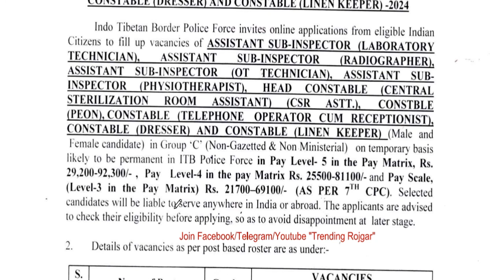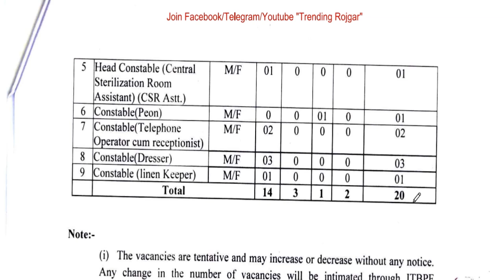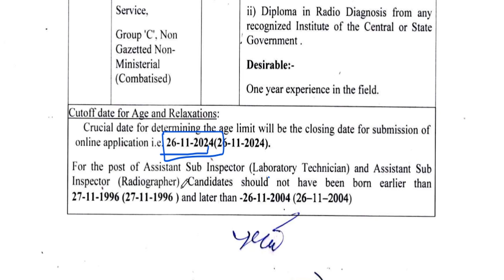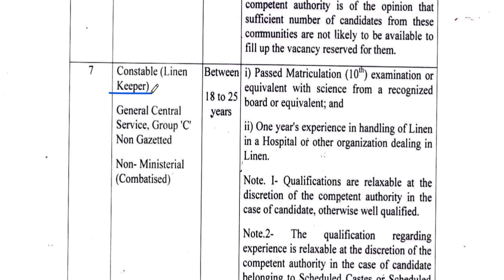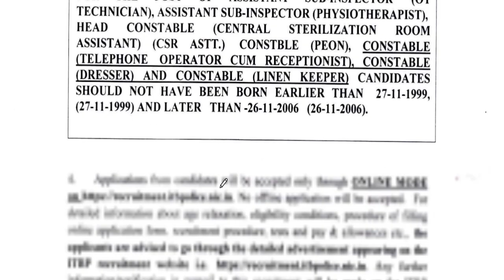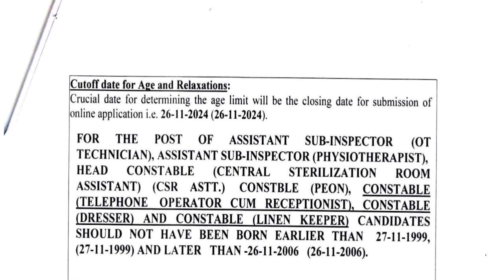ITBP New Recruitment 2024 | New ASI, HC, Constable Bharti 2024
The ITBP has released the notification for multiple posts. Watch the video for all the details about the selection process, syllabus, and exam pattern.